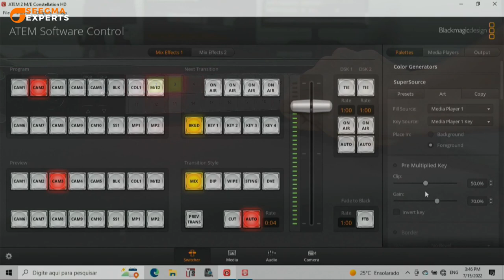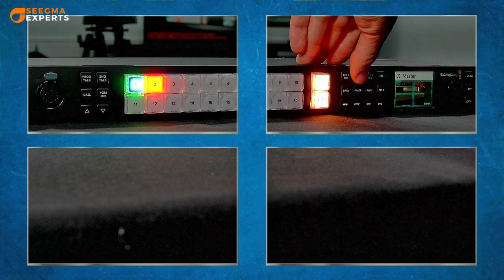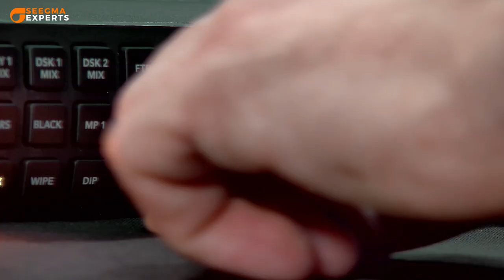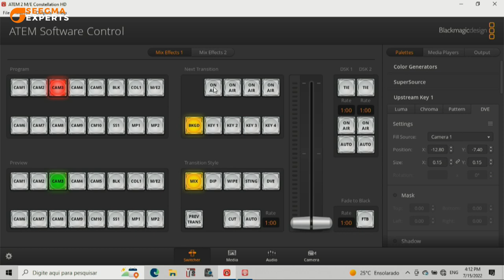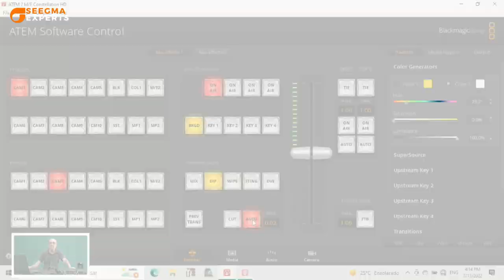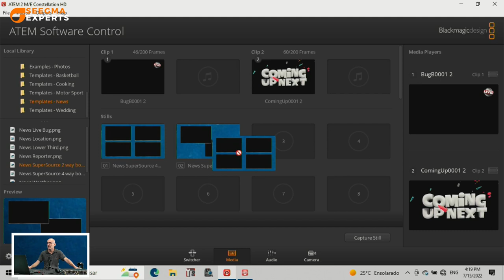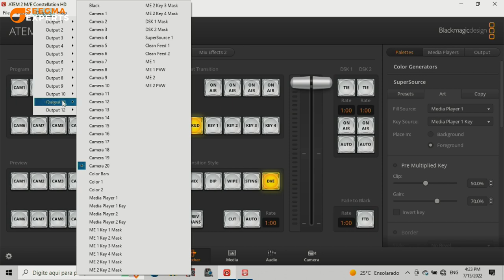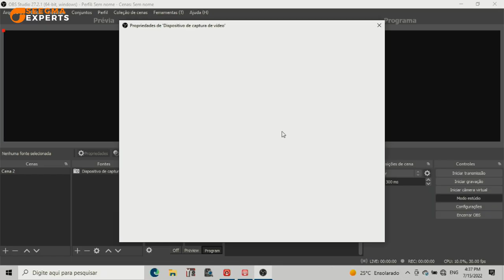Conheça o Atem Constellation 2 M/E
Seegma Experts - Atem 2 M/E Constellation HD
00:00 - Introdução
01:19 - Principais recursos
02:07 - Botões do painel frontal (botoneira)
02:53 - Multiview
03:34 - Setup utilizado
04:00 - Conhecendo a interface
05:11 - Conexões físicas - Parte traseira
05:40 - Primeiros passos da instalação
06:08 - Dica Seegma
06:46 - IP - Gateway e configurações
08:07 - Atem Setup - Interface
08:12 - Picture in picture (Pip)
09:08 - Transições
11:52 - SuperSource
13:03 - Transformando uma saída em multiview
13:52 - Direcionando as saídas SDI
14:37 - Chroma key em picture in picture
15:59 - Atem + OBS
16:33 - Conclusão
17:25 - Erros de gravação